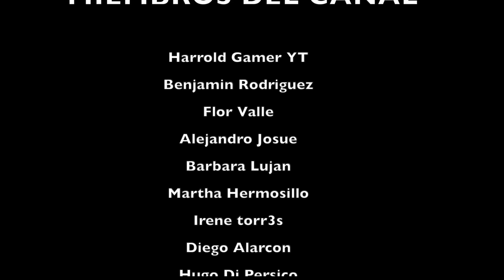STUMBLE GUYS en LA VIDA REAL!! * Block Dash*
Hoy la Squadlink jugamos a Stumble Guys en la vida real en el mapa BLOCK DASH!